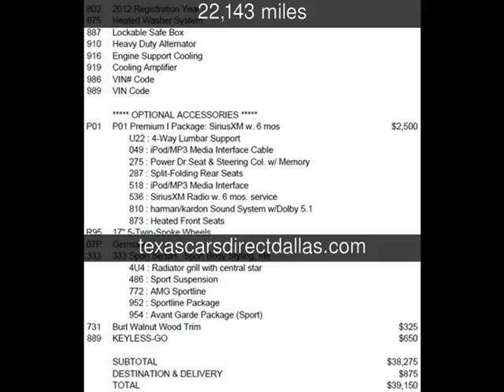2012 Mercedes-Benz C250 Sport Used Cars - Dallas,Texas - 2014-05-22